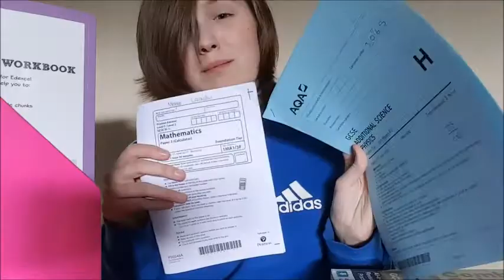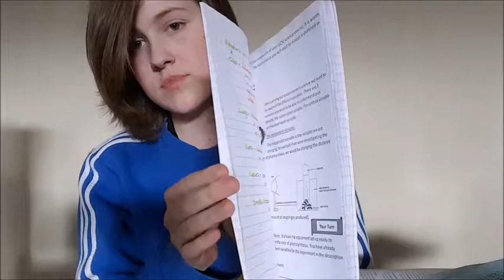Year 11... SUCKS!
Hey hey i have created a new intro and outro! WHOOP!!
Hope you all like this video. Sorry i dont post as much as i should, its just difficult because i constantly have my siblings around making the place less quiet haha.